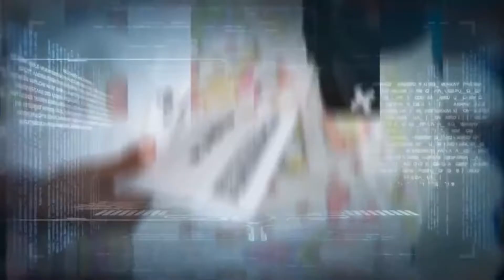Pablo Garabello, previa del juego contra Envigado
El entrenador argentino habló del choque contra los paisas de visita por la fecha 3 del campeonato colombiano.

Por: Rafael David Arámbula Ochoa.